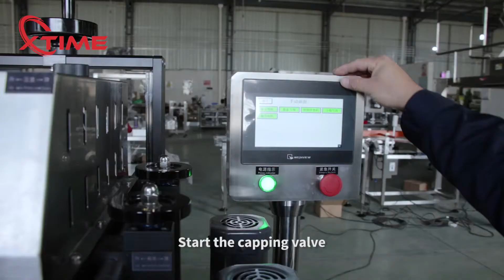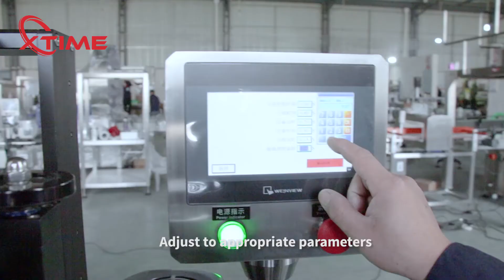How to adjust the sensor of automatic 4 Wheels Screw Capping Machine